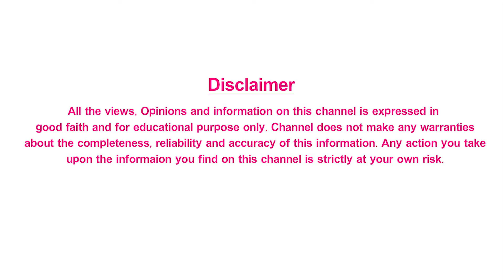What are Spine Infections? Why They Occur? - స్పైన్ ఇన్ఫెక్షన్లు అంటే ఏమిటి? Mee Arogyam Health Tips